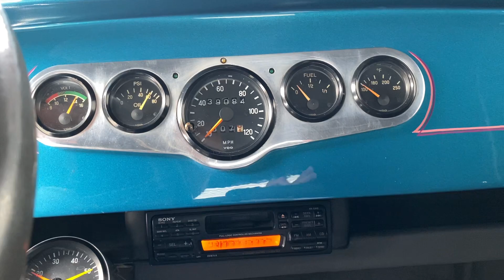Supercharged 350-Powered Ford-Style Roadster Cold Start